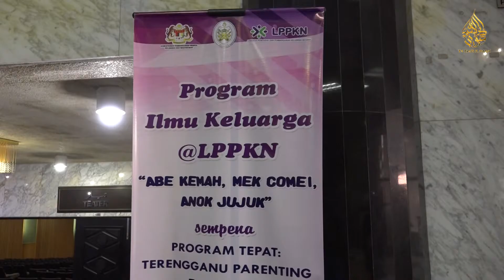"Abe Kemah, Mek Comel, Anok Jujuk"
Abe Kemah, Mek Comel, Anok Jujuk Usaha Kerajaan Bentuk Keluarga Sejahtera